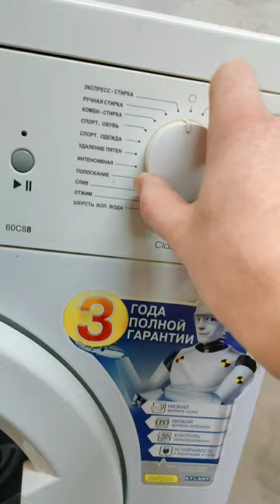📢Стук при отжиме стиральной машины Атлант 🛠️👍